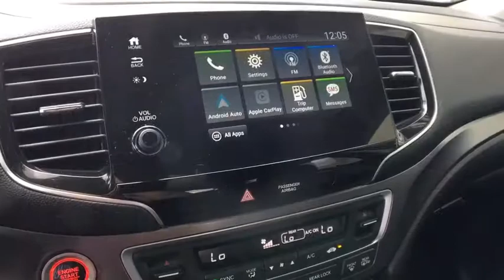2019 Honda Pilot Vestal, Binghamton, Ithaca, Johnson City, Big Flats, NY H535516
Used 2019 Honda Pilot available in Vestal, New York at Miller Auto Team. Servicing the Binghamton, Ithaca, Johnson City, Big Flats, NY area.